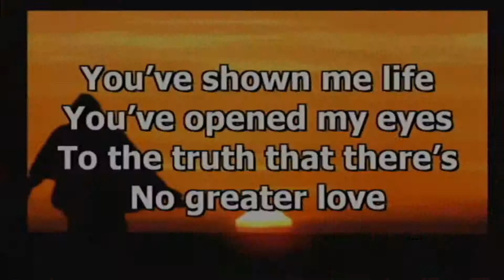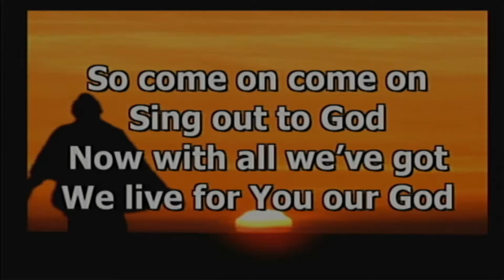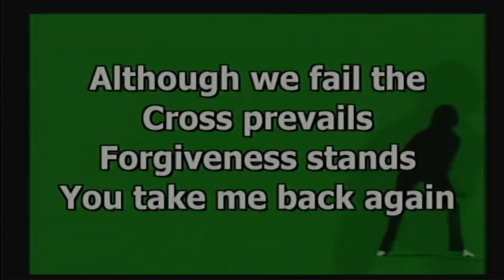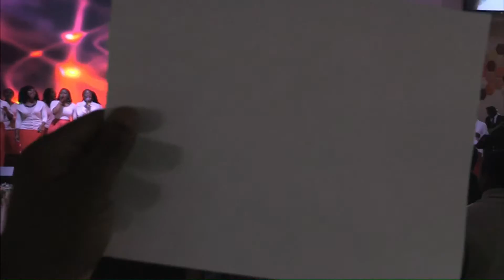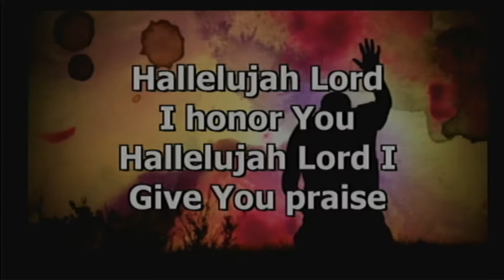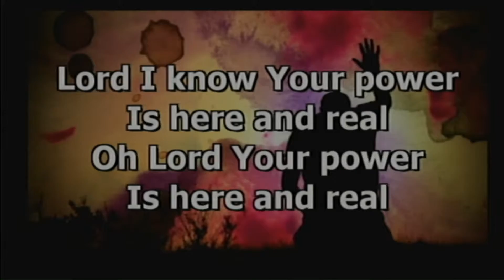JHDC Mass choir - 06 March 2016 - 10-03-42 AM